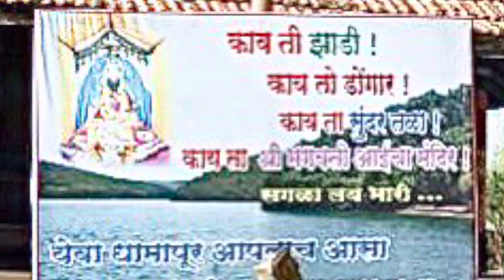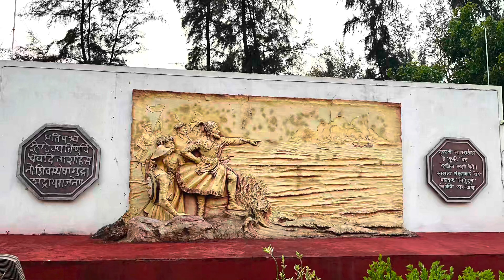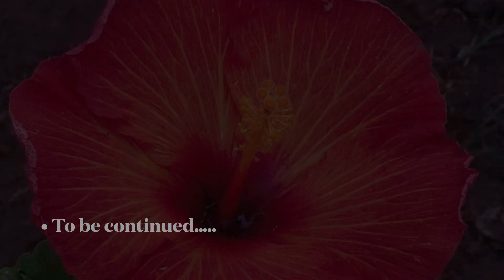KONKAN DHAMAAL- PART - 1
Tarkarli- Tour with Buddies